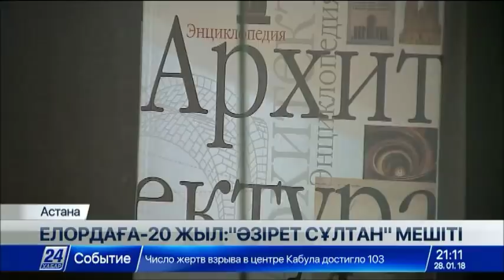Елордадағы Әзірет Сұлтан мешіті аз уақыт ішінде әлемге танымал болды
Екінші мерейтойы өткелі жатқан ел ордасы - Астана небәрі 20 жылда әлем таныған әсем қалаға айналды. Шаһарда сәулеті мен сәні келіскен бірегей, көркі көз тартар ғимараттар бой көтерді. Солардың бірі және бірегейі «Әзірет Сұлтан» мешіті. Нысан осыдан 6 жыл бұрын салынған еді. Осы уақыт ішінде  ғибадат етер ғимарат астаналықтар мен қала қонақтарының, туристердің ең сүйікті орнына айналды. Мұнда айына 80 мыңнан астам  адам келіп кетеді.

Әзірет Сұлтан әлемнің ең көрікті 10 мешітінің қатарына кіреді. Ал Орталық Азияда Құдайдың ең зәулім үйі саналады. Жалпы сыйымдылығы - 12 мың адам. Сәулетші Сағындық Жанболатовтың айтуынша, мешітті жобаламас бұрын бірнеше елде дәл осы нысандардың сәулетіне қатысты ғылыми-зерттеу жұмысы жүргізілген. Нәтижесінде елордада өзіндік кескін келбеті ерекше мешіт бой көтерді.